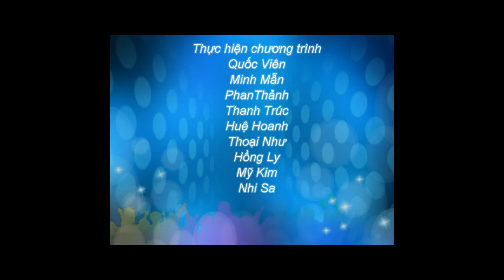Du học Mỹ - Phỏng vấn xin Visa có thật sự khó ?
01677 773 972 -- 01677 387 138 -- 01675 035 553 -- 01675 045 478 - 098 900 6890